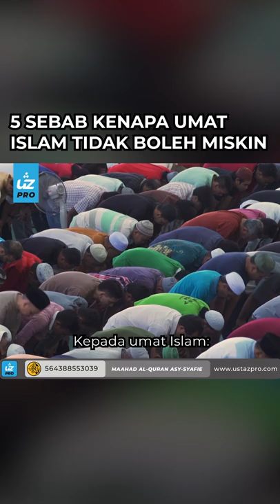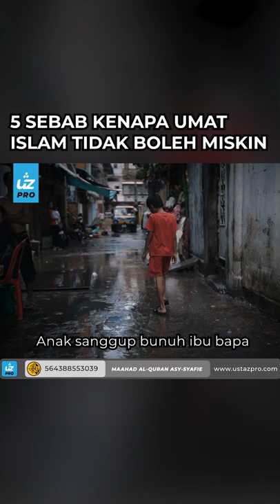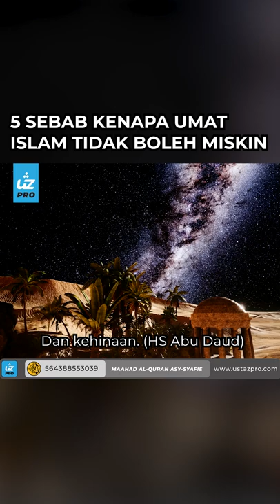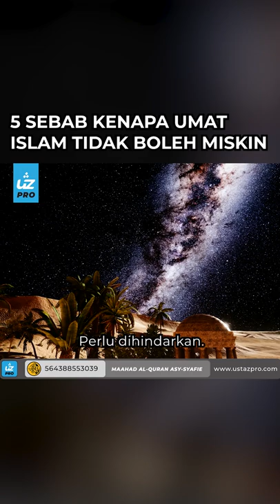5 SEBAB KENAPA UMAT ISLAM TIDAK BOLEH MISKIN - Ustaz Pro